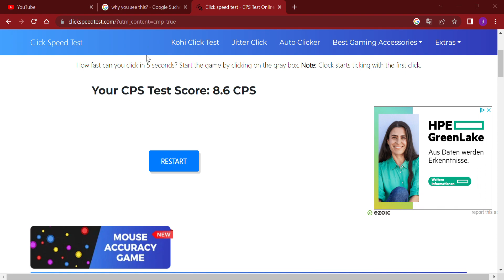a nice free auto clicker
Hello guys
the name of the auto clicker is
GT Auto clicker
please like and sub
byeee have good day!